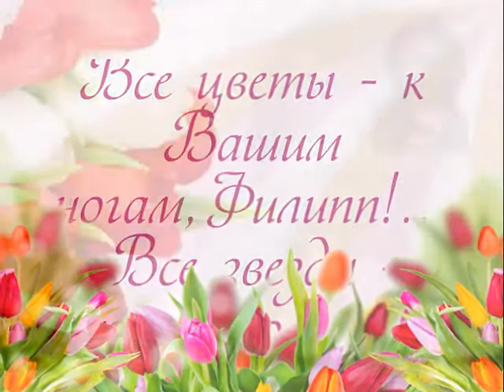Все цветы для Вас - Филипп ....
Все цветы..для Филиппа Киркорова!!!..